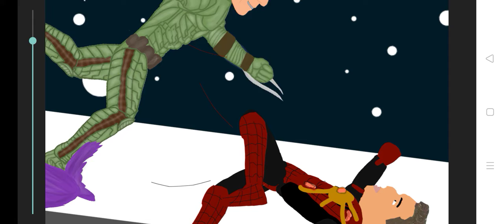spider man twisty home new video coming soon read description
question time tell your favorite character or cartoon or movie or colour you new video coming soon expecting I will complete 130 I give some models